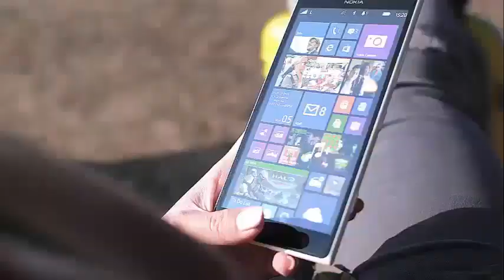Tristan Thompson continues to cheat Khloe Kardashian new rumors emerge